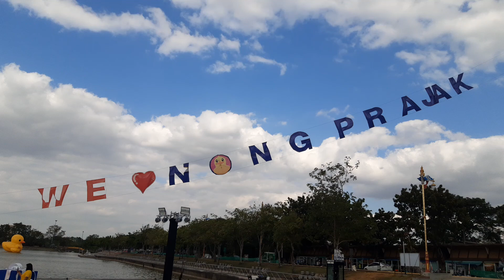เรารักหนองประจักษ์ เป็ดเหลืองหนองประจักษ์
Merry Christmas and Happy New year 2021 ซันต้าเป็ดเหลือง ที่หนองประจักษ์

กดลิ้งค์ช่องของอาเปี๊ยก ได้ที่นี้ครับ
เข้าเพลย์ลิสต์ นานาสาระ ได้ที่นี้ครับ
ติดต่ออาเปี๊ยกได้ที่